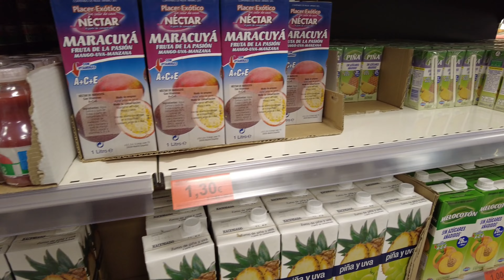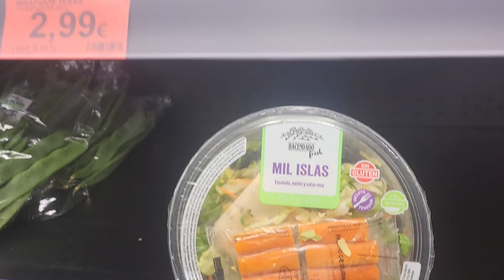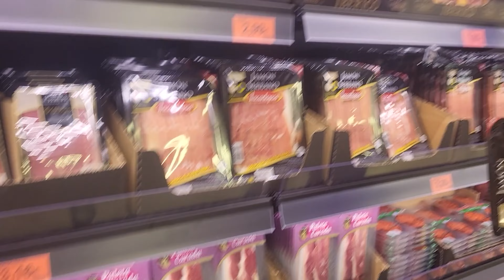Lecimy do MALAGI 🛩 🇪🇦 Ceny w HISZPANII. Mercadona. Wypożyczamy auto 🚘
Zabieramy Was do słonecznej Hiszpanii. Spakowaliśmy walizkę i plecaki, wsiedliśmy w samolot i po ok. 3,5h lotu z Warszawy znaleźliśmy się na lotnisku w Maladze. Tam wypożyczyliśmy samochód i ruszyliśmy w stronę Kordoby, która jest pierwszym celem naszego zwiedzania. Po drodze wstępujemy do sklepu Mercadona, aby kupić tam najpotrzebniejsze rzeczy na pobyt i na kolację. Na zakończenie przenosimy się do hotelu Oasis w Kordobie, gdzie jemy zakupioną bagietkę z lokalną szynką i sałatką. Opowiadamy Wam również o planach na kolejny dzień :) Zapraszamy do oglądania i przeniesienia się chociaż na parę minut do słonecznej krainy :)

Spis treści:
00:00 Wstęp
00:45 Dolecieliśmy - jesteśmy na lotnisku w Maladze :)
01:08 Wypożyczamy auto - jak wygląda procedura?
03:24 Jedziemy w stronę Kordoby - widoki z trasy
03:50 Jakie wypożyczyliśmy auto? Jak wyglądają drogi w Hiszpanii?
05:02 Idziemy na zakupy do Mercadony - jakie są ceny podstawowych produktów?
09:55 Ile zapłaciliśmy za zakupy?
10:22 Jesteśmy pod hotelem w Kordobie. Auto z zewnątrz.
10:46 Wchodzimy do hotelu - jaki mamy pokój?
11:26 Co jemy na kolację? Jakie plany na kolejny dzień?